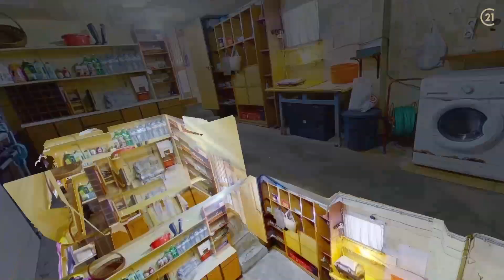IMÓVEL VENDIDO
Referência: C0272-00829